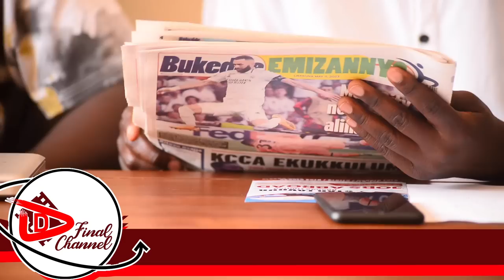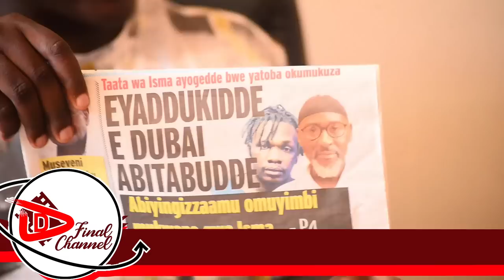BITABUSE, EBYOBUGAGGA BYA ISMA BABIKAYANILA . TIMO KAWEDEMU, KATIKKIRO WAYOGEDDE BUBI - CALVIN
TRENDING STORIES